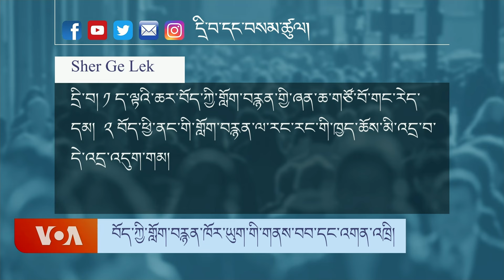Tibetan Films: Challenges and Responsibilities.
ཀུན་གླེང་ལས་རིམ་དུ་ཚེ་རིང་སྐྱིད་ལགས་ཀྱིས་གློག་བརྙན་འཁྲབ་ཁྲིད་པ་བསྟན་འཛིན་ཟླ་གསལ་ལགས་དང་ལྷན་དུ་བོད་ཀྱི་གློག་བརྙན་ཁོར་ཡུག་གི་གནས་བབ་དང་འགན་འཁྲི་སྐོར་བགྲོ་གླེང་ཞུས་ཡོད།

ཨ་རིའི་རླུང་འཕྲིན་ཁང་གི་བོད་སྐད་སྡེ་ཚན་ནི་༡༩༩༠་ཕྱི་ཟླ་༢་ཚེས་༡༦་ཉིན་ཨ་རིའི་གྲོས་ཚོགས་ཀྱིས་བོད་མི་དམངས་ལ་རང་གི་སྐད་ཡིག་གི་རྒྱང་སྲིང་ལས་རིམ་ཞིག་འཛུགས་དགོས་པའི་བཅའ་ཁྲིམས་གཏན་འབེབས་གནང་སྟེ་ཚུགས་པ་ཞིག་ཡིན། ཨ་རིའི་རླུང་འཕྲིན་ཁང་གི་བོད་སྐད་སྡེ་ཚན་གྱིས་བདུན་ཕྲག་རེར་ཆུ་ཚོད་གཉིས་རེའི་བརྙན་འཕྲིན་དང་ཆུ་ཚོད་༢༤་རེའི་རླུང་འཕྲིན་བོད་ལ་ཐད་ཀར་རྒྱང་སྲིང་བྱེད་བཞིན་ཡོད།